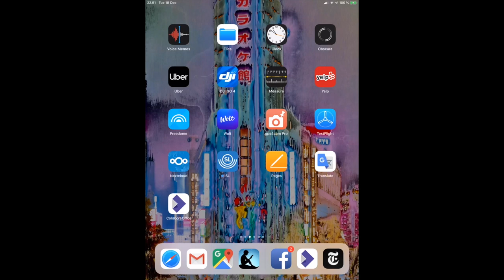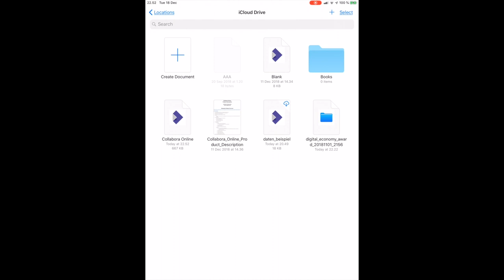Collabora Office on iOS